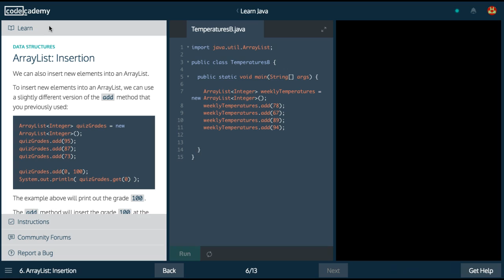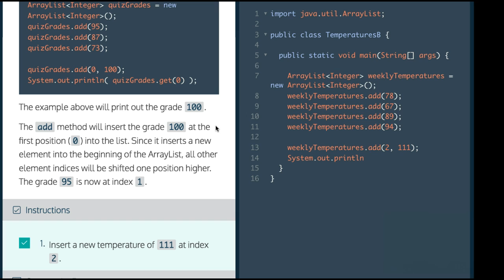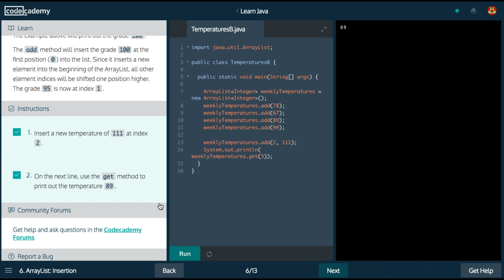Codecademy Learn Java, ArrayList Insertion, Data Structures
In this Codecademy Learn Java lesson we are looking at inserting values into our ArrayList in a new way.  In the previous lesson we learned how to use the add method to add integers into our quizGrades list.  In this specific lesson we learn that we can call the add method and provide an index as the first parameter and an integer value as the second parameter and that value will be added to that specific index in our quizGrades array.  All the other values will shift one up in value.